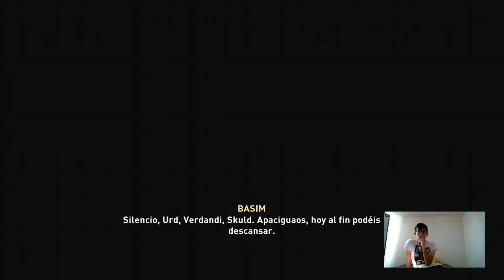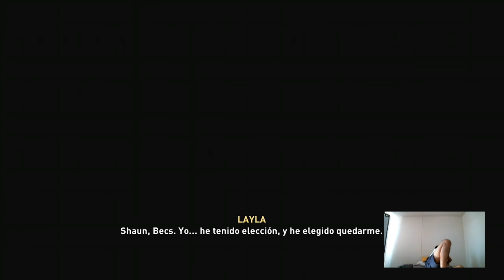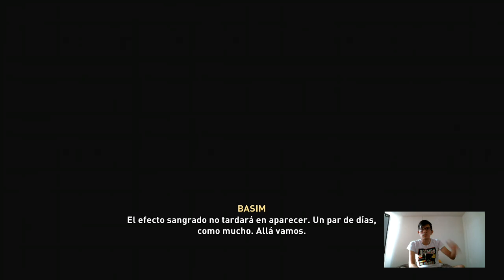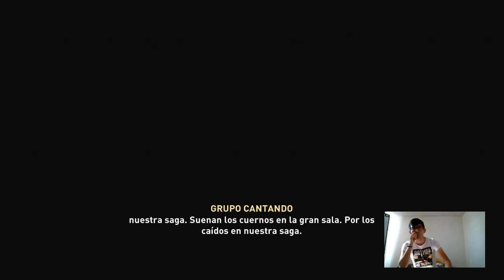Respuestas.... | Assassin's Creed: Valhalla | #25